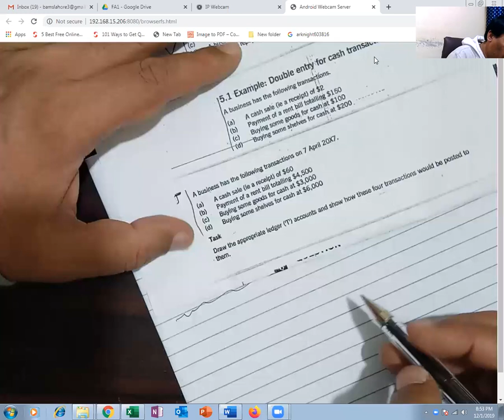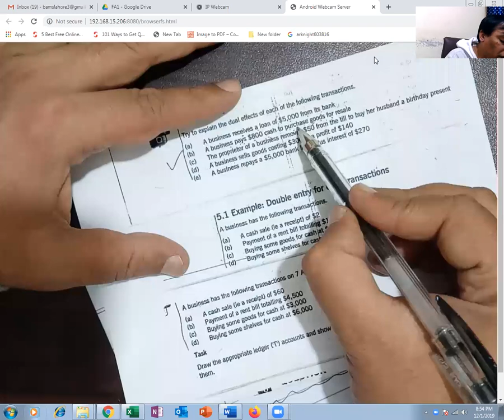ACCA,FA1,Lecture 30,Practice 08/Exercise.By Waseem Sarwar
FA1, ACCA practice of  BBP revision kit/practice kit  and exercises for student understanding by Waseem Sarwar